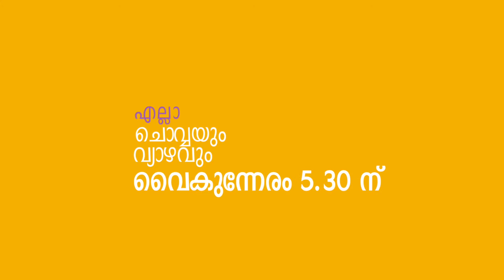Goodness TV Promo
Bible Stories for Kids, an animated series that covers the entire stories from the Bible! The English version is also available.